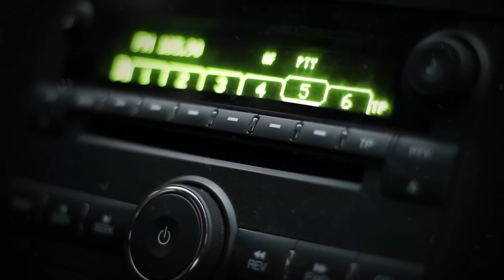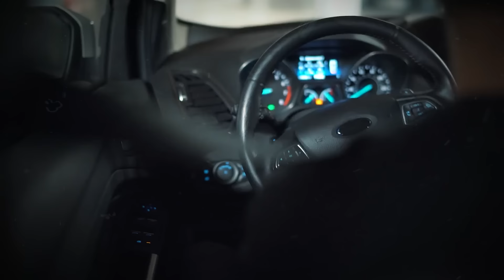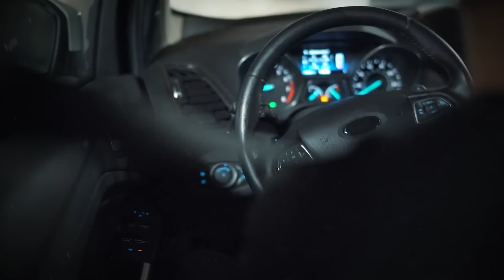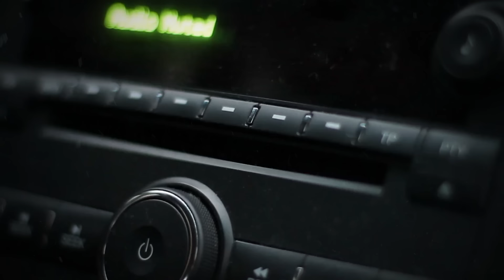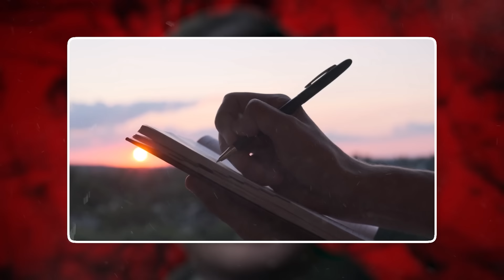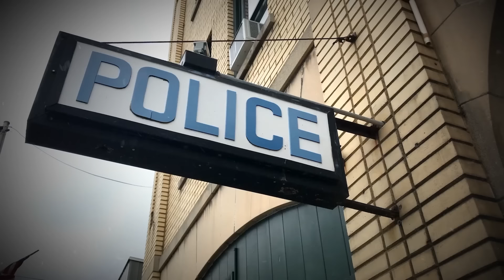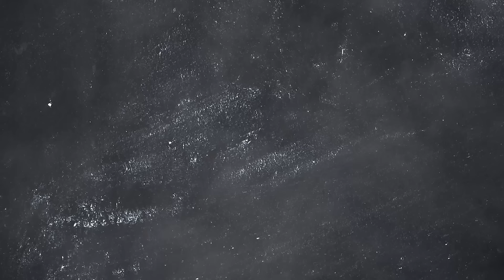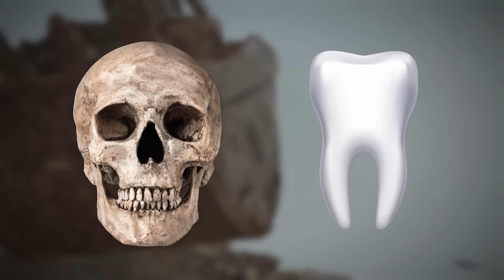POLICIER ET TUEUR EN SÉRIE, CETTE AFFAIRE CRIMINELLE A CHOQUÉ LES ÉTATS-UNIS ! - enquête criminelle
Des affaires criminelles, des tueurs en série, des enquêtes et tout l'univers du true crime c'est ce que vous trouverez sur cette chaîne ! Les crimes, lorsqu'ils sont résolus (que ce soit des affaires criminelles françaises ou d'ailleurs) font l'objet d'enquête de police que je décortique pour vous, alors si vous appréciez n'hésitez pas à vous abonner !

🔵 Amazon Music

Cette vidéo est une  collaboration commerciale réalisée avec la marque Cuure.

0:00 Intro
2:14 Cuure
4:25 L'affaire